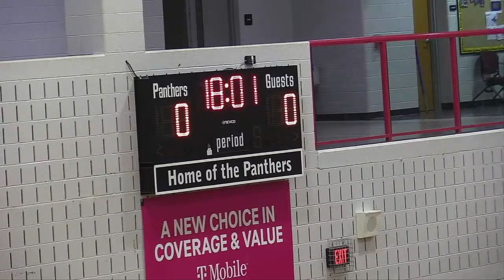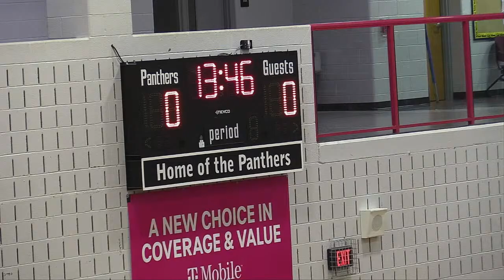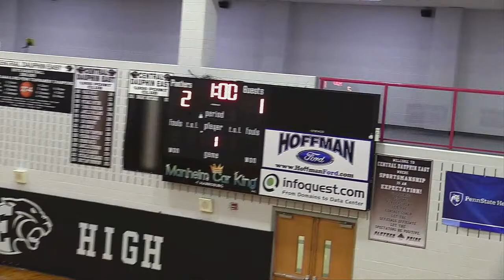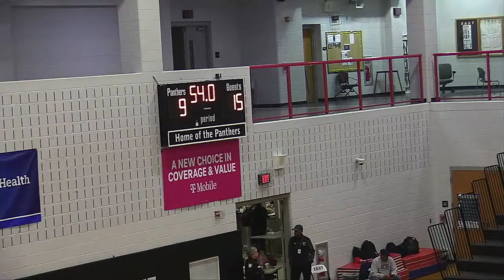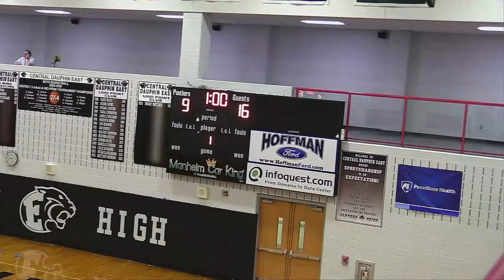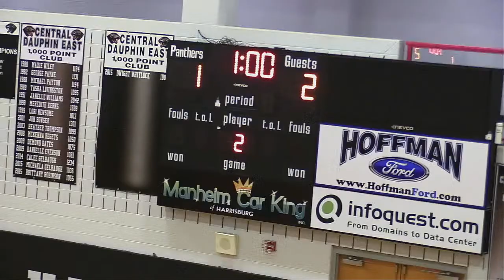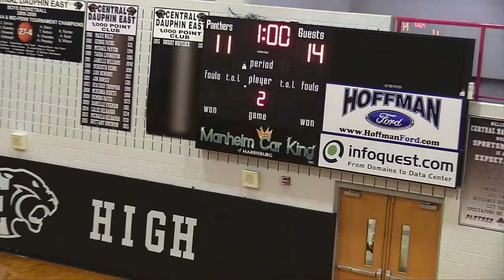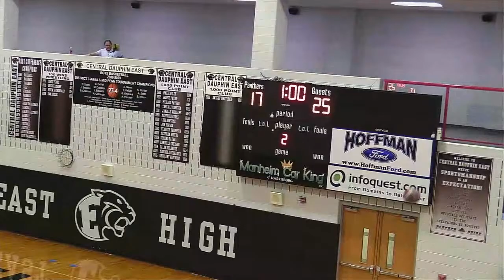CD East Volleyball: Junior Varsity Boys hosts Central Dauphin 3/27/2024 @ 5:30pm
CD East Volleyball:  JV Boys vs Central Dauphin   Game time is 5:30pm